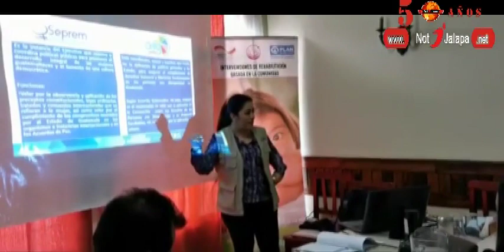Buscan Programar Actividades Que Beneficien A Las Personas Con Discapacidad 1